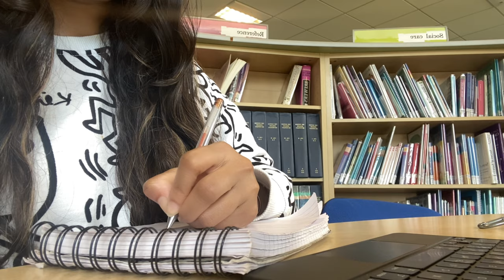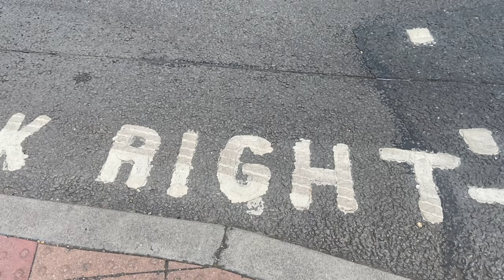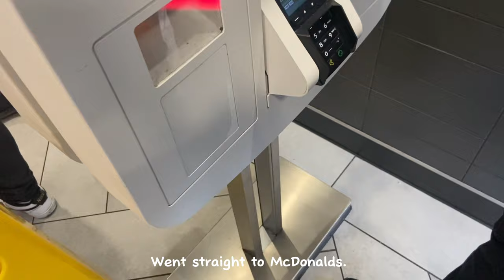Study Vlog📚| Typical Weekend | Library, Barbie Movie VLOG 02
This is a weekend vlog studying at the library and going to see the Barbie movie. Hope you enjoyed my first ever study vlog as much as I enjoyed making it.